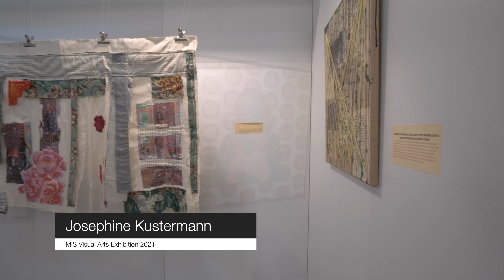The Virtual Canvas: Josephine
"Focusing on the connection between people, the artworks focus on the relationships to my family and friends. Relationships and the bonds created through them are vital to the shaping of people and their personalities, which is highlighted in my exhibition. This is represented through a variety of mediums, where textiles and wool are the most effective to portray this." (Josephine, Grade 12)